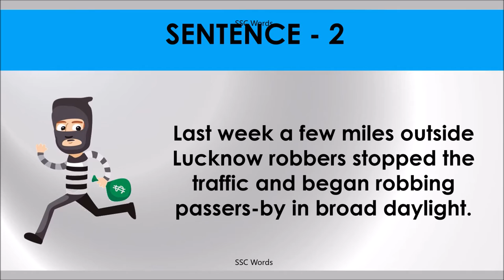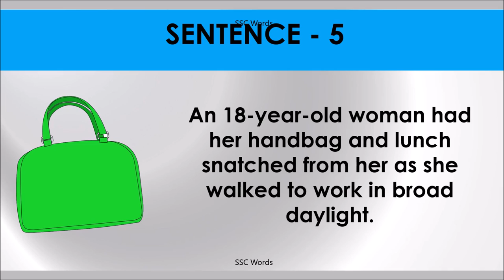IN BROAD DAYLIGHT Idiom 1407 # Meaning and five sentences # SSC Words